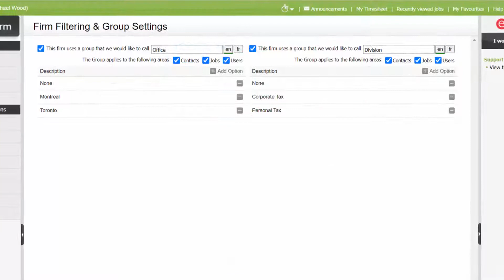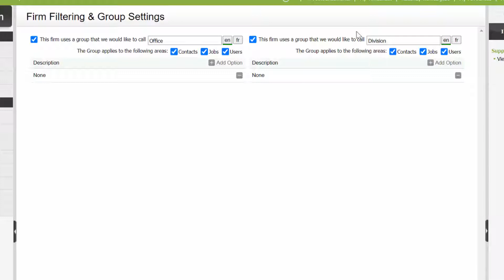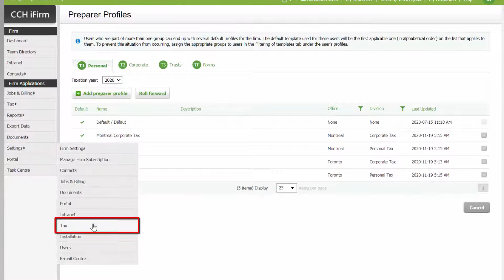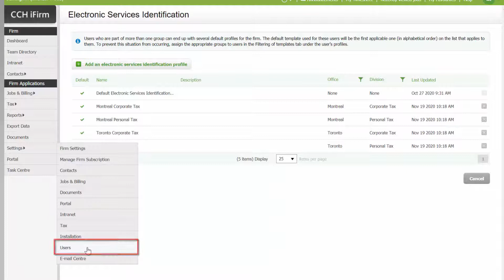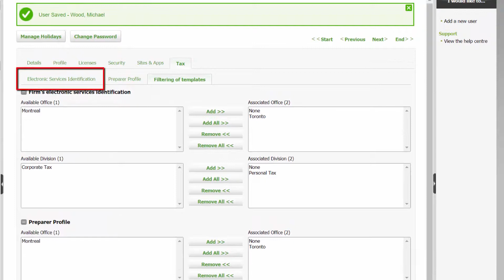Tax: Office & Division Segmentation